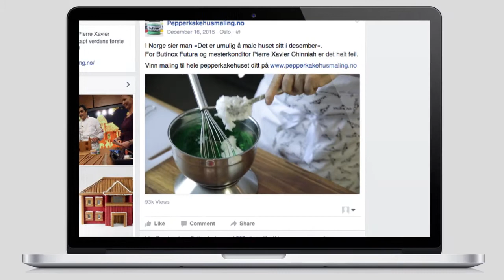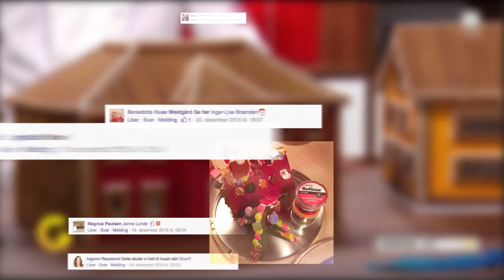Butinox Futura – Pepperkakehusmaling™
For Norwegian paint manufacturer Butinox, winter is awfully quiet. No one paints their house when it’s cold and wet outside. To change this, we teamed Butinox up with award winning confectioner Pierre Xavier Chinniah and reminded people that there are smaller houses out there that could also need a coat of paint.

It didn’t take long before the media started to talk about the new product. Thursday before Xmas, Pierre got invited to TV2 God Morgen Norge. In his toolbox he had ginger bread houses, a couple of paint buckets and two elves.